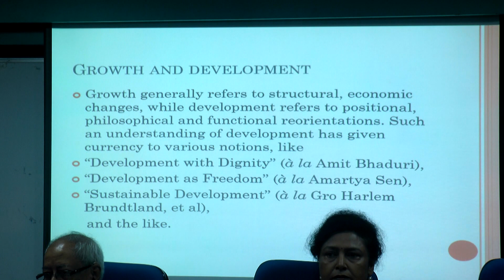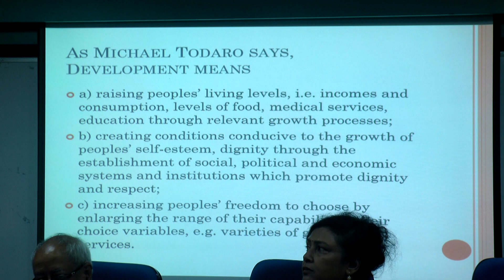Proceedings of National Seminar on Development with Dignity Volume 03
The National Seminar on Development with Dignity (29th & 30th November, 2023) was organized by the Department of Sociology, The University of Burdwan, and sponsored by the Indian Council of Social Science Research, New Delhi. Through this seminar the organizers introduced a new paradigm to Development Studies. Their main argument is that development should enable individuals live a life of dignity. This video is a recording of the part of proceedings of the second and final day, 30th November,2023. It contains a special lecture by Prof.Shweta Prasad and the Second Interdisciplinary Plenary Session.Video by Vivaham Chitra